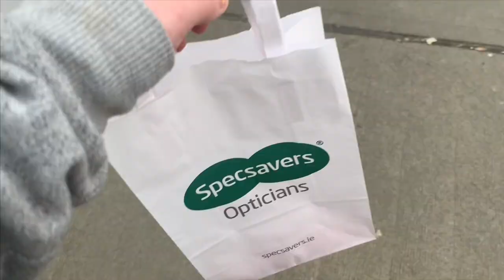I NEED GLASSES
Washed some cars, lost 4 pounds, got some glasses and ate a pear

MY CHANNEL ART:
by Bronagh Lee: